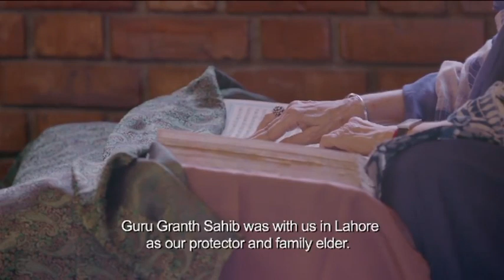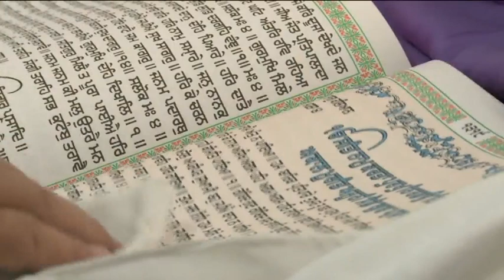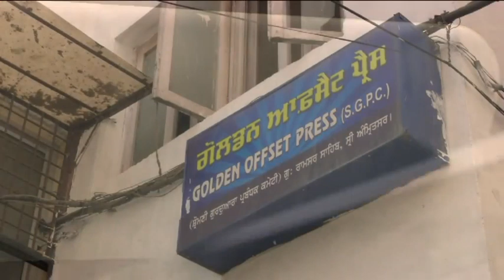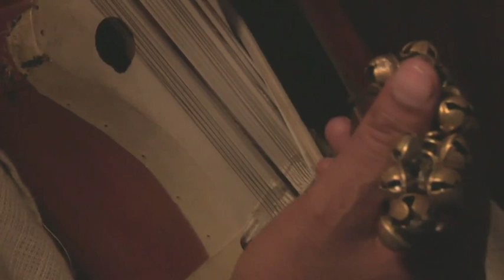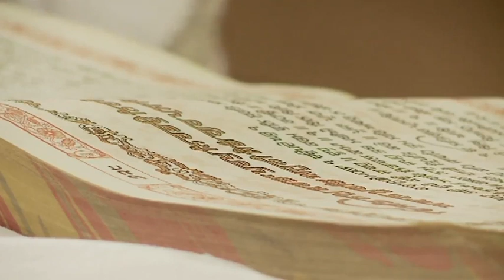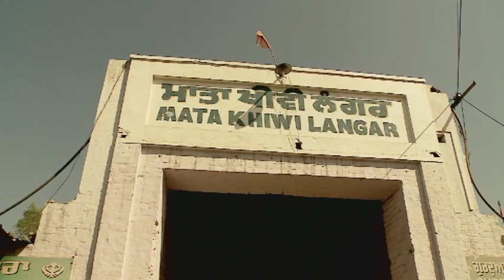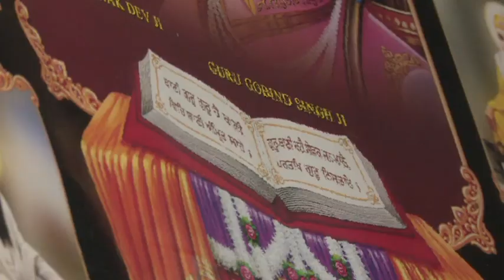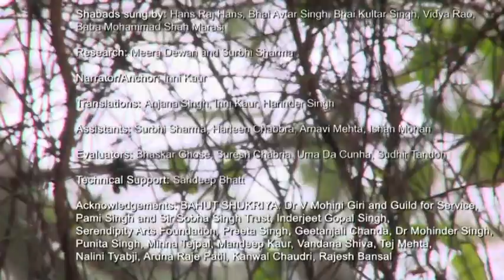Dhun Mein Dhyan: Meditations in Music in Guru Granth Sahib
Unfolding the journey of the Sikh holy book - the Guru Granth Sahib, through its philosophy and music. Screened at Bhopal and Jaipur.

Directed by Meera Dewan | 2017

Meera Dewan has extensively filmed documentaries in India, South Asia, Vietnam, Germany and Canada. Her films have won over 21 international and national awards, including at the Festival de films du femmes, France; Oberhausen and Leipzig among others. She curates film programmes and has been on the juries of the Oberhausen, Leipzig, Okomedia, Freiberg, and the Indian Panorama.

Credits
Cinematographers: Hami Ahmad, Indrish Batra, Chandan Singh, Amit Mahanti
Sound Recordist: Chandan Singh
Editor: Praveen Sharma
Music Score: The Guru Granth Sahib
Shabad Singers: Hans Raj Hans, Bhai Avtar Singh, Bhai Kultar Singh, Vidya Rao, Baba Mohammad Shah Marasi
Researchers: Meera Dewan, Surbhi Sharma
Narrator: Inni Kaur